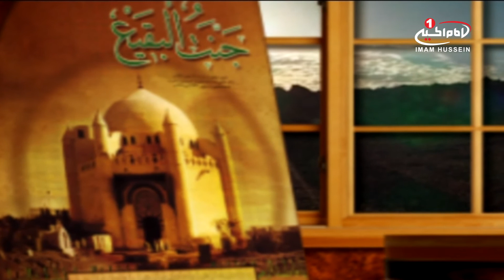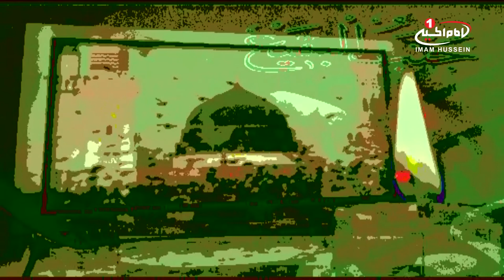غبار غم(7): تخریب قبور مطهر ائمه بقیع علهم السلام، حجت الاسلام و المسلمین سید علی حیدری، قم، 1434 ق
نام برنامه: غبار غم
موضوع اصلی : تخریب بقیع

کارشناس: حجت الاسلام و المسلمین سید علی حیدری
قسمت:  7
زمان توليد:  1434ق
کد برنامه:  2.02387

موضوع های فرعی:
- فقها در کتب خود از فضیلت بقیع بسیار گفته اند
- پیامبر اکرم صل الله علیه و آله در مواقع مختلف از جمله هر شب جمعه، شب نیمه شعبان و به بقیع می رفتند و برای اموات استغفار می کردند
- زیارت ائمه علیهم السلام در بقیع به گفته علمای شیعه و مخالف شیعه از ضروریات مذهب اسلام است
- طبق نقل قولی از علمای مخالف شیعه، زیارت ائمه علیهم السلام در بقیع به صورت روزانه مستحب است
- در زیارت ائمه علیهم السلام بازائران از سوی خدام وهابی رفتار بدی صورت می گیرد، در حالی که علمای آن ها زیارت را مستحب می دانند
غبار غم
تخریب بقیع
تروریست
قبرستان
وهابیت
اصحاب کهف
اهل بیت
تقلید
فقها
پیامبر اکرم صل الله علیه و آله
امیر المؤمنین علیه السلام
مخالفان
فضیلت
ضروریات
استغفار
بقیع
حجت الاسلام و المسلمین  سید علی حیدری
شيوه ‌هاى هميارى شبكه امام حسين عليه السلام:
١-از طريق حواله توسط شركت های انتقال پول و صرافی‌ها به كربلا و به نام «قناة الامام الحسين عليه السلام» و اعلام حواله به شماره های
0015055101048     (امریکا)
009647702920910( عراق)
٢- از طریق ارسال عبارت «لبيك يا حسين» از طريق نرم‌افزار واتساپ و يا پیامک به شماره های:
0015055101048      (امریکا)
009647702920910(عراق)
٣- از طریق پرداخت به وب‌گاه پی پال(pay pal):
٤- از طريق اپ استور: (IOS)
Imam husseintv by IMAM HUSSEIN TELEVISION NETWORK
٥- از طريق گوگل پلی : (اندرويد)